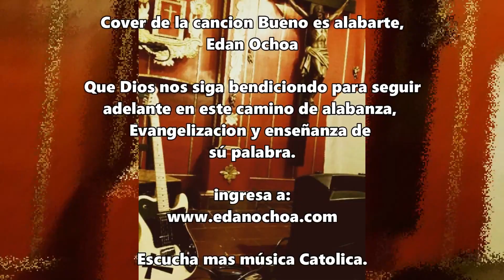Bueno es alabarte señor (Cover).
Cover de la canción bueno es alabarte señor - Danilo montero.
versionada por Edan ochoa
Esta versión es publicada sin animo de lucro. pero si con mucho animo de evangelizar.
Espero te guste esta versión y compartas el vídeo.
ingresa a y escuchas mas música para Dios.